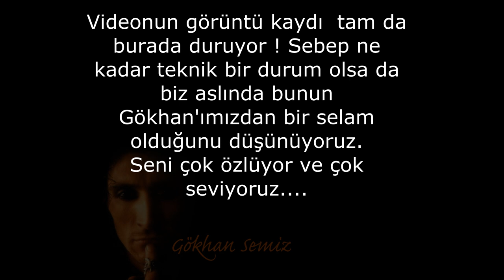SOHBET TADINDA CEVAPLAR | Grup Vitamin Soru - Cevap #2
GrupVitamin özel bölümüyle karşınızda! Bize hem YouTube'dan hem Instagram'dan pek çok soru sordunuz. Tüm bu sorularınızı cevapladığımız videoda yayında.

LegatoMüzik kanalı sadece müziğin ve müzisyenin yer alacağı bir müzik kanalıdır. Amacı, bu eşsiz sanatı icra eden sanatçıların sahne performansları ve sahne arkası , stüdyo çalışmaları, enstruman ve ses çalışmaları , söz müzik ve aranje aşamaları, klipleri , klip çekimleri , dersleri, görüşleri, tepkileri , hikayeleri ve hayatlarına daha yakından bakmaktır. Farkı ise; sadece müzisyenlere yer vermektir. Eee fark nerede? Diyorsanız fark şu: Müzikten anlamadığı halde müzikten para kazanan şarkıcılar bu kanalda yer alamazlar. Neden şarkıcılar? Çünkü müzikten anlamayan enstrümanist olmaz. Ama ülkemiz müzikten anlamayan şarkıcılarla dolu malesef. E dünya da yok mu? YOK!
Bu sebepten bu kanal bir müzisyen kanalıdır.
Dediğimiz gibi; Müzisyeniz,hepsi bu !